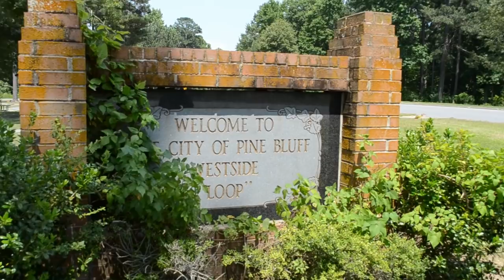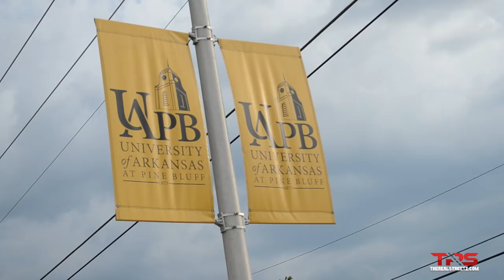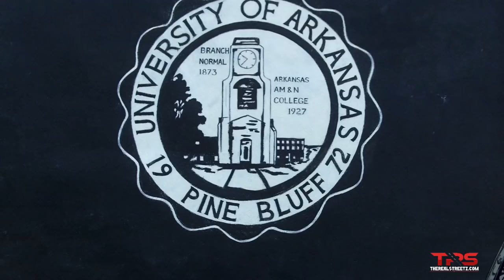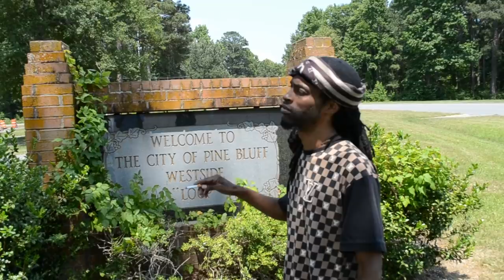The Bluff (TheRealStreetz: Pine Bluff Arkansas Documentary)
TheRealStreetz of Pine Bluff, Arkansas is a short documentary that breaks down the story of one Arkansas' largest cities and America's most hidden city from black history to problems of poverty and crime.